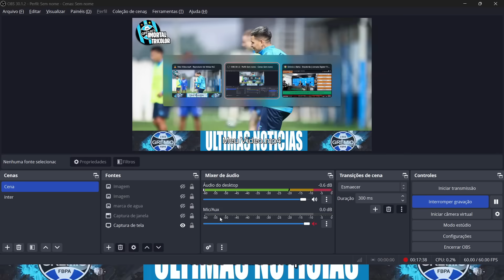Grêmio deverá usar Reservas no jogo com o Bahia focando na decisão na Libertadores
📌 Olá, torcedor gremista! Seja bem-vindo ao nosso canal de notícias do Grêmio. Aqui você fica por dentro de tudo o que acontece no clube.

No nosso canal, você encontrará notícias, polêmicas, especulações, informações sobre próximos jogos, tabela dos campeonatos, escalações e muito mais.

Prezamos pela veracidade dos fatos e utilizamos fontes seguras para nunca transmitir informações falsas aos nossos torcedores gremistas. Portanto, a nação imortal pode ficar tranquila e curtir os nossos conteúdos.

Não perca as últimas notícias do Grêmio e fique ligado aqui no nosso canal.

Lucas Uebel/Grêmio